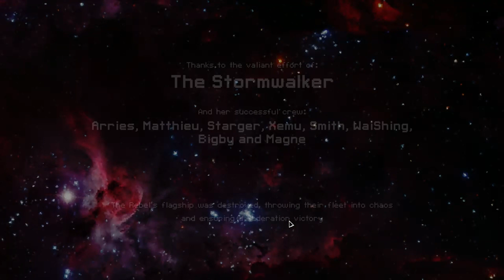FTL: Slug B sector 8, S2C2 - one-shot build FS fight